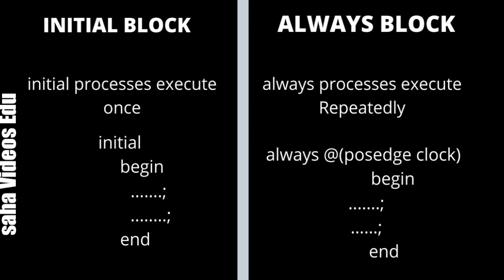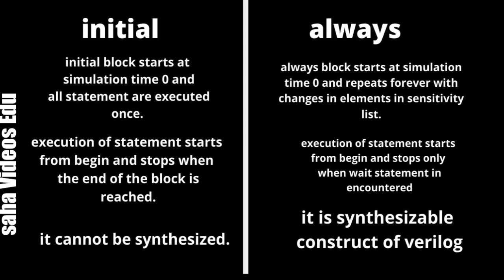Verilog HDL Telugu Lectures || initial vs always block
Vlsi vhdl verilog digital design with verilog vlsi fpga